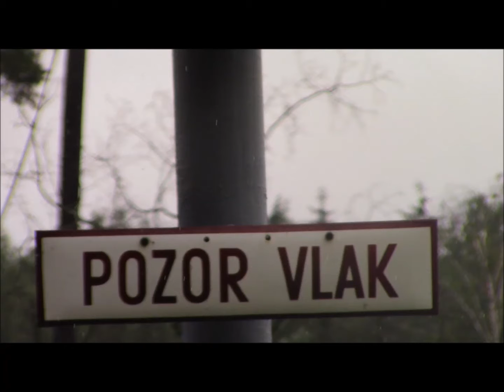Železniční Přejezd Šumná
Přestal jsem natáčet protože jsem měl hodně starostí. Ale teď už zase začínám natáčet z videa z železnice. Tady máte VÚD Šumná. Můžete si všimnout i starého návěstidla který se nám vlezl do záběru.